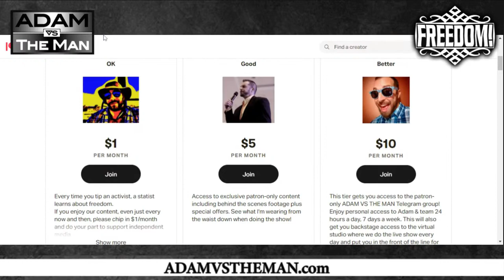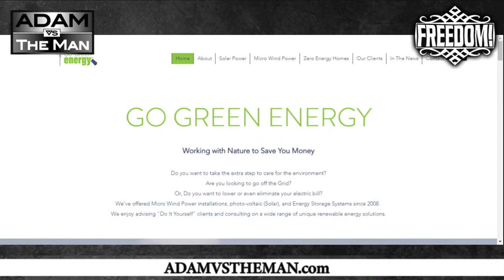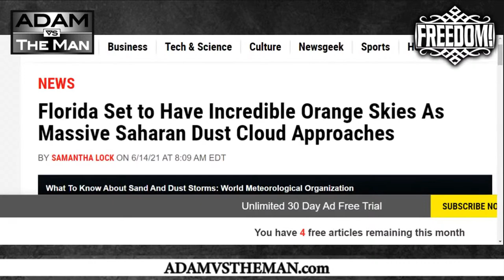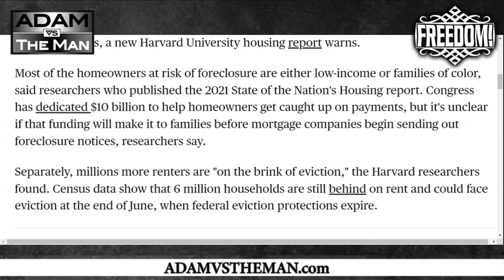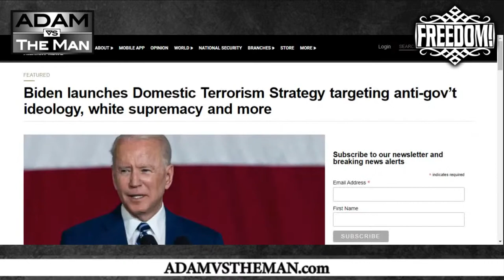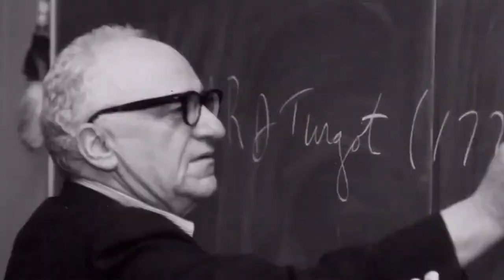ADAM VS THE MAN #644: Debate On The Removal of LP Chair Joe Bishop-Henchman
Take The Voice of Freedom with you everywhere you go!